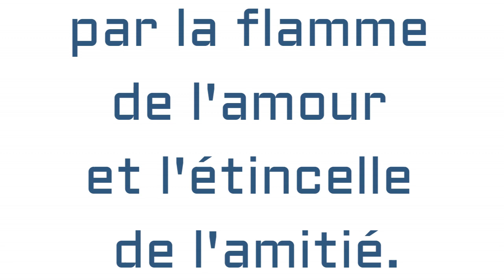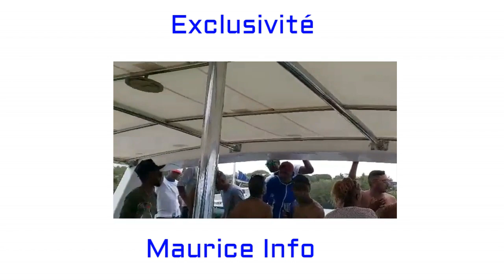Maurice Info - Une actualité par heure - Une sortie en catamaran qui finie en bagarre